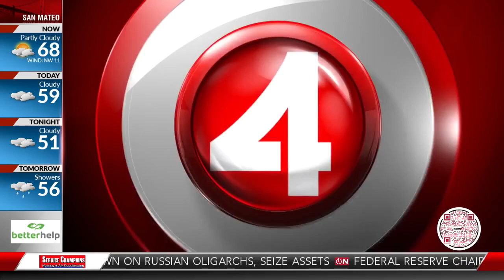Stanford soccer team captain Katie Meyer has passed away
A young woman who led Stanford University's soccer team to a national championship was found dead on campus Tuesday.